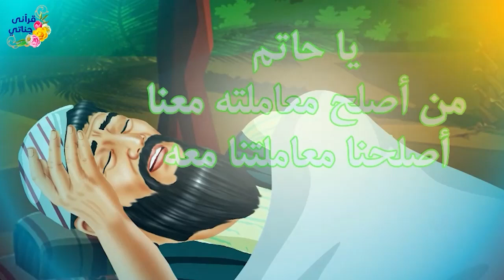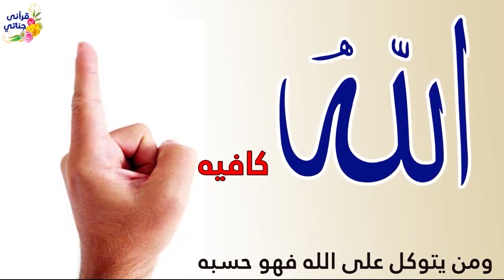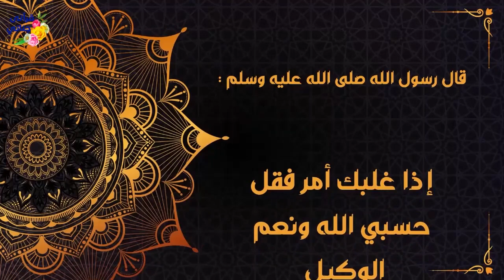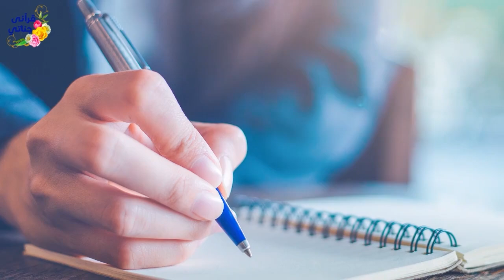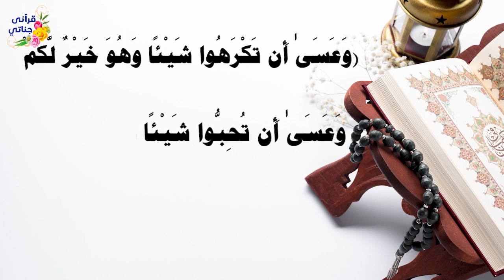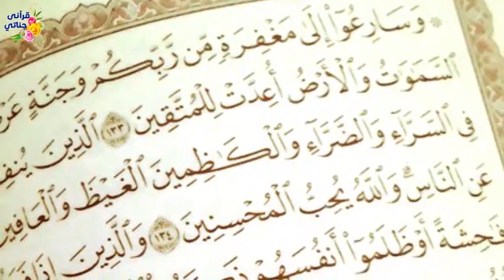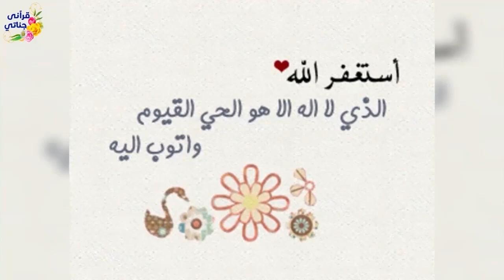قصص واقعية عن حكمة صغيرة وبعد النجاة وعسي و بعد وفاة زوجة هذا الرجل الغني تزوج دون علم أولاده